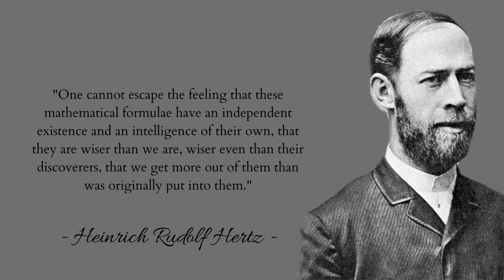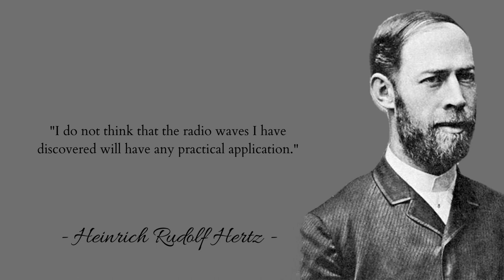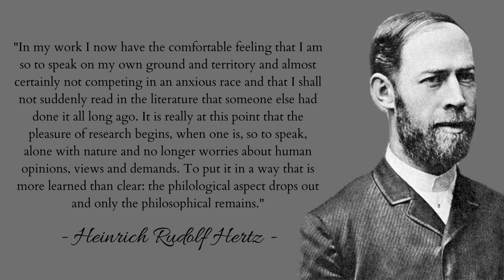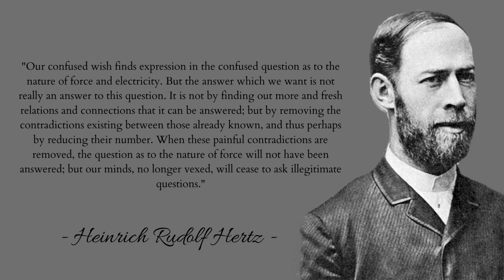Heinrich Rudolf Hertz's Quotes | To Put It In a Way That Is More Learned Than Clear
Heinrich Rudolf Hertz
Born : 22 February 1857 - Hamburg, German Confederation
Died : 1 January 1894 (aged 36) - Bonn, German Empire
was a German physicist who first conclusively proved the existence of the electromagnetic waves predicted by James Clerk Maxwell's equations of electromagnetism. The unit of frequency, cycle per second, was named the "hertz" in his honor.